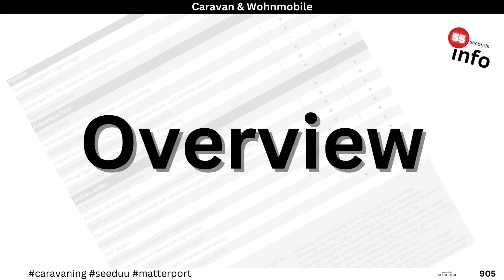AFFINITY | Revolutionäres Wohnmobil-Design für Familienabenteuer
Für den AFFINITY, basierend auf dem Fiat Ducato mit einem 180 PS starken 2.2Liter Motor und einem 9-Gang-Automatikgetriebe, ist Flexibilität das Schlüsselwort. Dieser Van, entworfen für bis zu vier Personen, bietet eine anpassbare Raumaufteilung für Familien oder Paare. Mit einer L-förmigen Küche, integrierter Duschkabine, einem gemütlichen Essbereich und bis zu vier Schlafplätzen, darunter ein innovatives Etagenbett und ein verschiebbares französisches Doppelbett, definiert der AFFINITY Komfort und Raumoptimierung neu. Modernste technische Ausstattung und eine winterfeste Konstruktion mit Doppelboden und hervorragender Isolierung garantieren ganzjährige Reisefreude.
... schau Dir dieses und andere Fahrzeuge auf unserem Kanal  @SEEDUU.reisemobile   an. Der Kanal ist neu und wird täglich neue Modelle präsentieren.
Wir erstellen u.A. für folgende Hersteller die entsprechenden 3D-Touren mit der Matterport technologie.

Dethleffs, Bürstner, Karmann, Forster, Eura Mobil, Fendt, LMC, Carthago, Malibu, Chausson, Challenger, Niesmann+Bischoff, Morelo, Etrusco  und weitere.

Unsere breite Palette von Innenansichten bietet Dir die erstmalige Gelegenheit, einen tiefen Einblick in fast alle Fahrzeuge zu erhalten. Wir wollen Dir damit ermöglichen, eine fundierte Entscheidung bei deinem nächsten Kauf zu treffen.
Denn gerade bei Wohnmobilen, ist erst einmal fast nichts wichtiger als der Innenraum!

Aktuell erstellen wir "Shorts" und die "55seconds Info" -Videos. Die Shorts geben wirklich nur einen sehr kurzen Einblick. Sie dienen in erster Linie dazu, darauf hinzuweisen, dass das betreffende Fahrzeug unmittelbar oder in nächster Zeit  auch in Form eines 55 Sekunden Videos präsentiert wird.

Das 55 Sekunden Video Format gibt Dir aber bereits die Möglichkeit eine Vorauswahl für Dein Wunschfahrzeug zu liefern. Sollten die technischen Infos zu schnell sein, so nutze einfach die Pausenfunktion.
Insbesondere wenn Du Dir die Playliste zuhilfe nimmst, kannst Du in kürzester Zeit eine Vielzahl von Fahrzeugen besichtigen.

Zum guten Schluss, möchten wir jetzt schon einmal auf unser geplantes FULLinfo-Video verweisen. Dieses Videoformat wird Dir  Modellinformationen mit einer bisher nicht vorhanden Informationsvielfalt und völlig neuartigen Betrachtungsweise bereitstellen. Es wird spannend! Der Launch ist für das Frühjahr 2024 geplant.